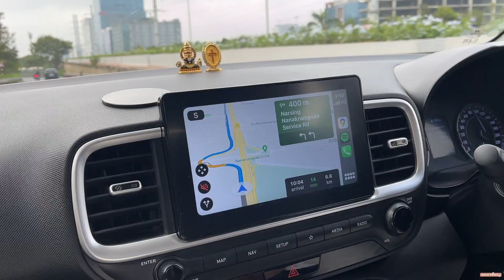LIFE in INDIA: BIG EVENT NG PAMILYA DAY 1! HALDI AND SANGEET CEREMONY! sanafamilyvlogs❤️